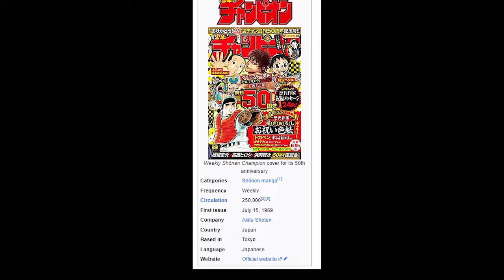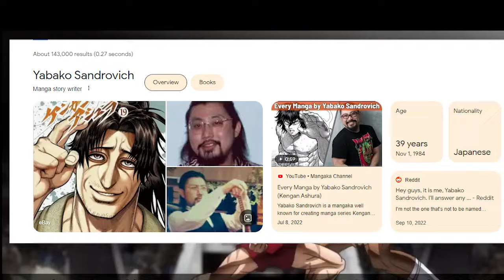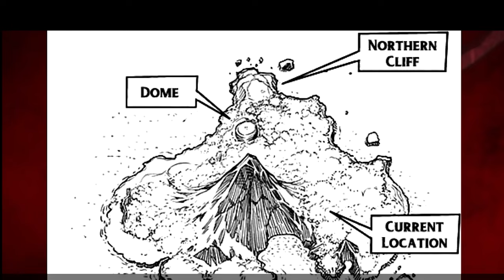SINO ANG MAS MALAKAS BAKI HANMA VS TOKITA OHMA | BAKI TAGALOG REVIEW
SINO ANG MAS MALAKAS BAKI HANMA VS TOKITA OHMA

Magiging worth it nga ba ang magiging collaboration ng dalawang anine na baki hanma at kengan ashura?

Tara at pagusapan naten yan, ako nga pla si kuya PITS, welcome sa ating channel!

Nag aanalyze ako at nag rereview ng mga anime o kahit anong anime. kung meron kayong
gusto ipareview tara pag usapan natin dito sa ating channel